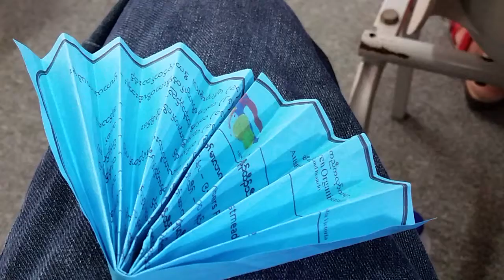Karen new year song 2016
Happy Karen New Year .